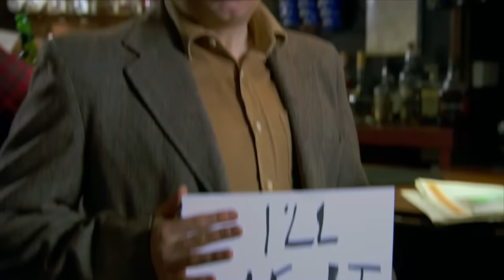Burnistoun - I'll Dae It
Burnistoun stars @iainconnell and @boldrobertflorence.
I couldnae gie a f*^k.